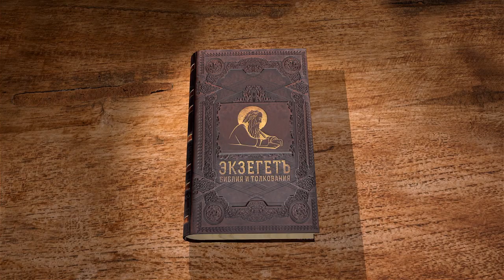Послание к Ефесянам. Глава 5. Андрей Десницкий. Новый Завет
Кроме многих других советов, которые дает апостол Павел христианам, в сегодняшней главе прочитаем и об обязанностях супругов в христианской семье.